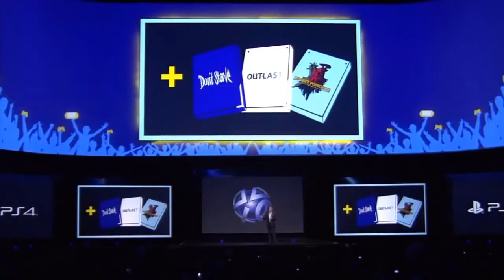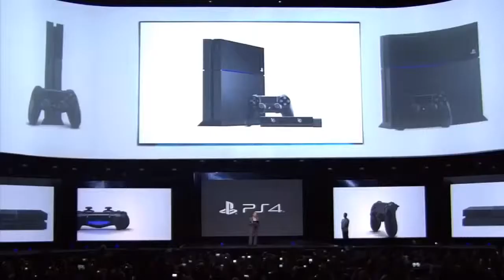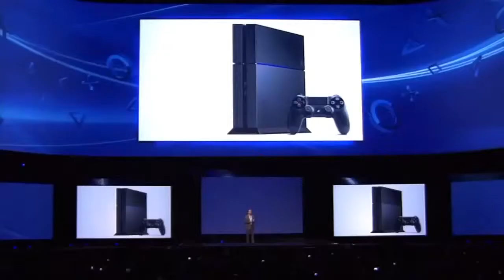Review How the playstation 4 kick microsoft ass !